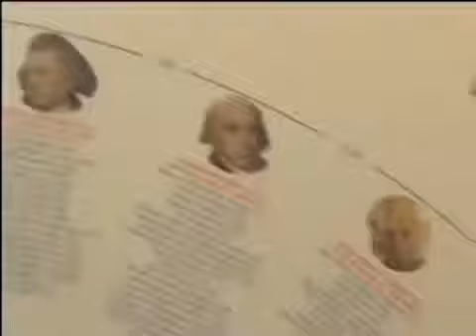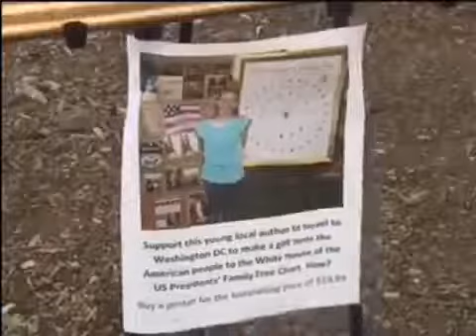12 yr Girl Discovers ALL U.S. Presidents Except One Related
ALL U.S. Presidents Except One Related